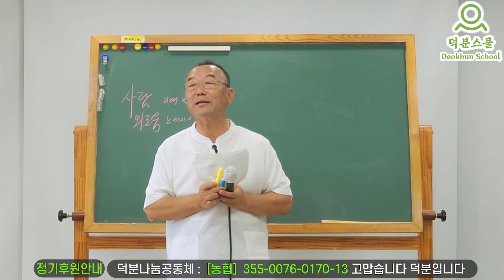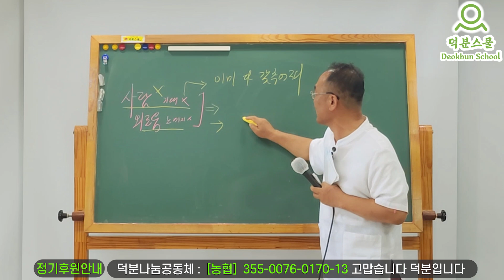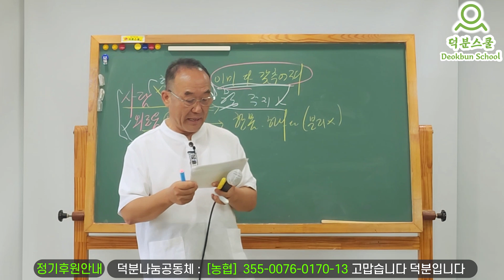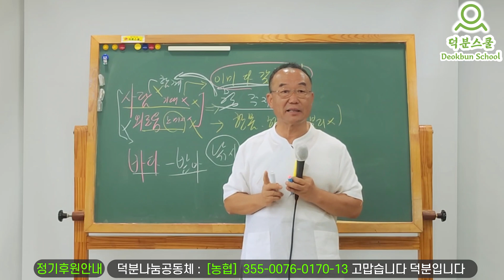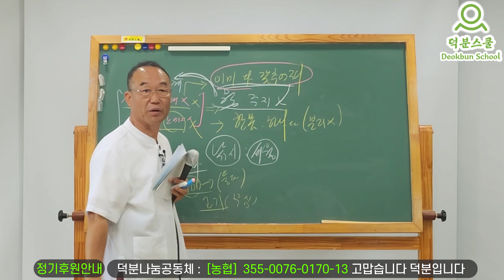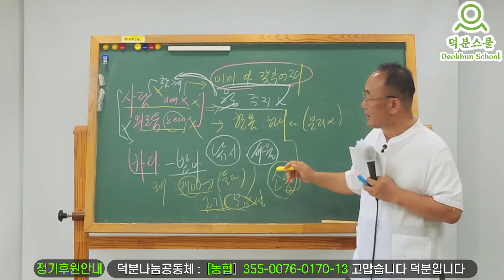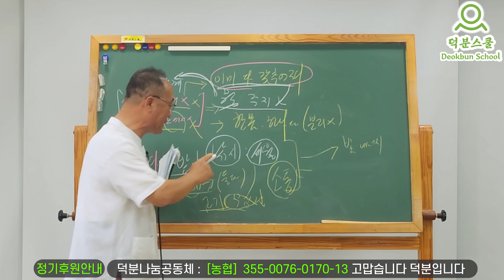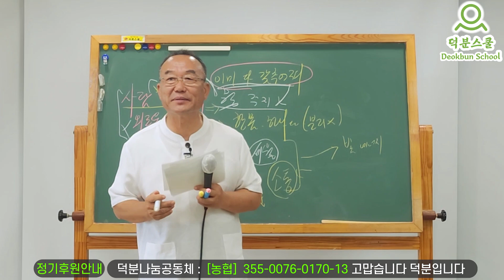1. 어떻게 사람한테 안 기대고, 안 외로울 수가 있을까요? 2. 배우자의 취미가 바다낚시인데, 생선을 먹을 때 어떤 마음으로 먹어야 할까요..?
1️⃣첫번째:덕분스쿨 입학해서 공부하기
2️⃣두 번째: 카페(cafe)에서 공부하기
네이버 카페(cafe): 덕분스쿨
3️⃣세 번째: 공개밴드에서 공부하기
4️⃣네 번째: 유튜브(Youtube)에서 공부하기
덕분나눔공동체장 덕분성담 드림

더빙: 클로바더빙 AI보이스다인,하준
자막: 론박자막연구소
자막: 라니LANi
자막: 조블리영상편집
자막: 편집하는여자
자막: 나눔템플릿
자막: 편집정음
적용폰트 : 윤디자인M 제공 "독립체"

1. 어떻게 사람한테 안 기대고, 안 외로울 수가 있을까요? 2. 배우자의 취미가 바다낚시인데, 생선을 먹을 때 어떤 마음으로 먹어야 할까요..? 사람 외로움 취미 낚시 #230910